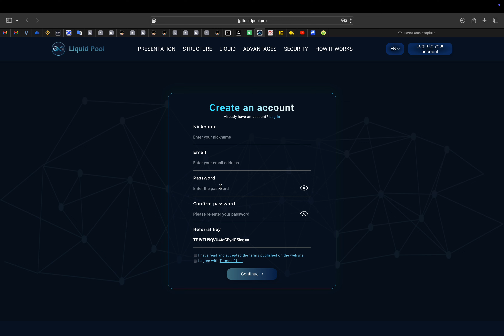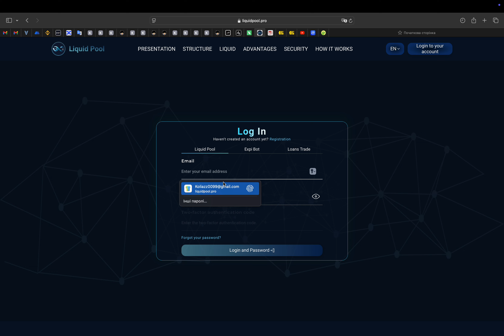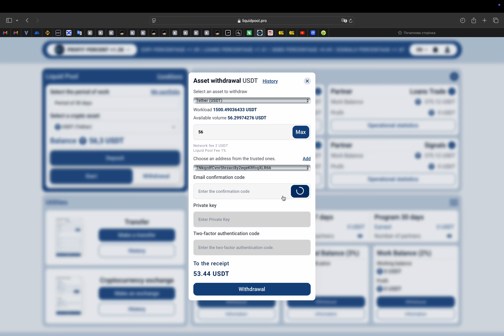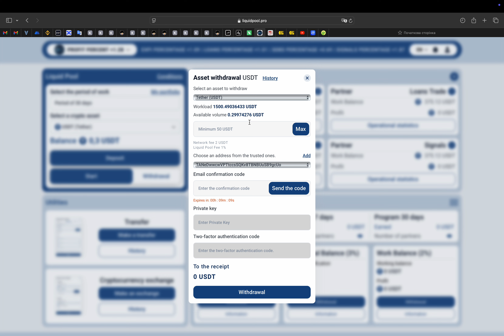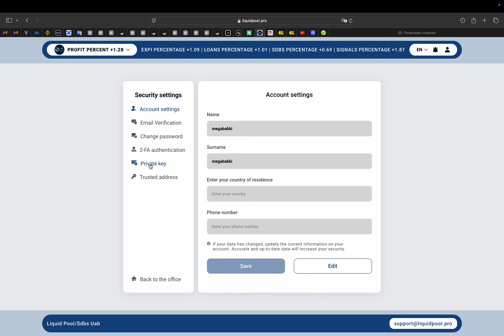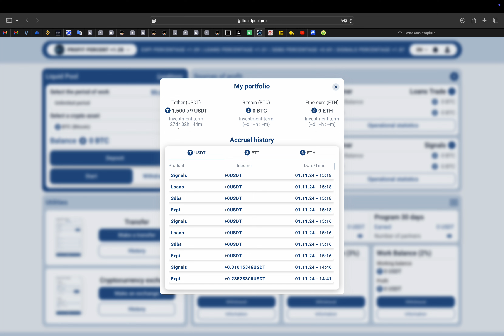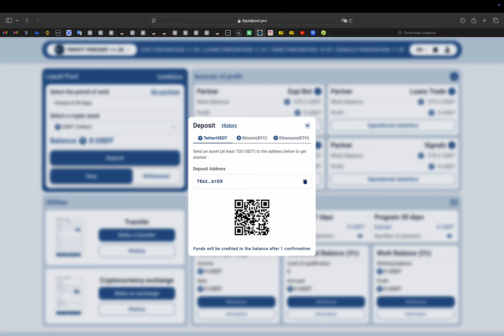Новые возможности liquidpool! Получай деньги сидя на диване!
Ссылка на битржи которыми я пользуюсь -
BTC  - 1HyAhWPAtfUtSySqGZGoAdH2TPrztJgQAu
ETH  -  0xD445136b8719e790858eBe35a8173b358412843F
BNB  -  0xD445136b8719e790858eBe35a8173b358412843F